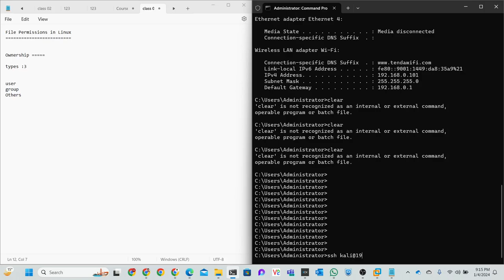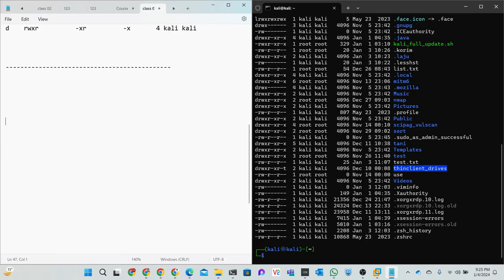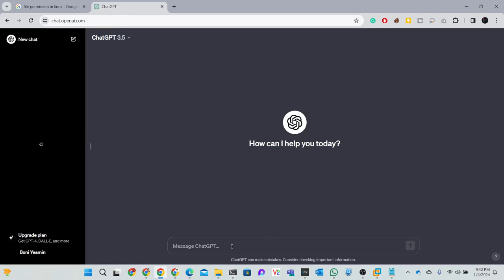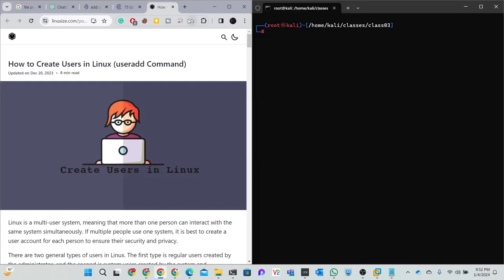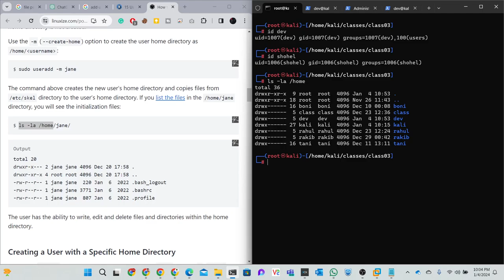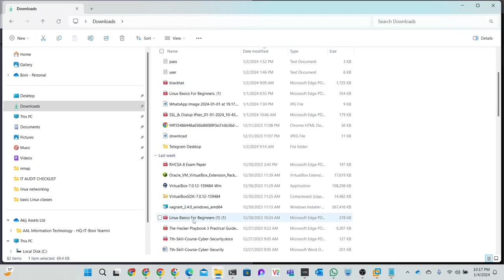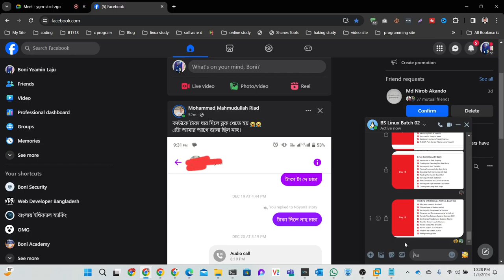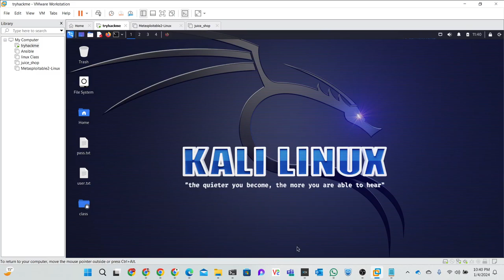🌐 Live Class 03- | File Permission | Basic Linux Course 🐧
🌐 Live Class 01  Basic Linux Course 🐧